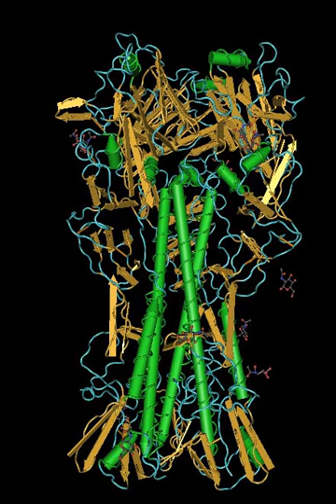Lectin | Wikipedia audio article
This is an audio version of the Wikipedia Article:
Lectin

00:01:09 1 Etymology
00:01:24 2 History
00:02:33 3 Biological functions
00:03:02 3.1 Functions in animals
00:04:31 3.2 Functions in plants
00:05:27 3.3 Functions in bacteria and viruses
00:06:05 4 Use in science, medicine, and technology
00:06:16 4.1 Use in medicine and medical research
00:07:41 4.2 Use in studying carbohydrate recognition by proteins
00:08:17 4.3 Use as a biochemical tool
00:08:54 4.4 Use in biochemical warfare
00:09:36 5 Toxicity
00:10:42 5.1 Effects of exposure
00:10:58 5.2 Hemagglutination
00:11:49 6 See also

- Socrates

SUMMARY
Lectins are carbohydrate-binding proteins, macromolecules that are highly specific for sugar moieties of other molecules. Lectins perform recognition on the cellular and molecular level and play numerous roles in biological recognition phenomena involving cells, carbohydrates, and proteins. Lectins also mediate attachment and binding of bacteria and viruses to their intended targets.
Lectins are ubiquitous in nature and are found in many foods. Some foods such as beans and grains need to be cooked or fermented to reduce lectin content. Some lectins are beneficial, such as CLEC11A which promotes bone growth, while others may be powerful toxins such as  ricin.Lectins may be disabled by specific mono- and oligosaccharides, which bind to ingested lectins from grains, legume, nightshade plants and dairy; binding can prevent their attachment to the carbohydrates within the cell membrane. The selectivity of lectins means that they are very useful for analyzing blood type, and they are also used in some genetically engineered crops to transfer traits, such as resistance to pests and resistance to herbicides.